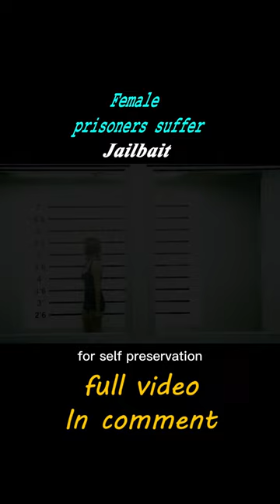【Elephant】Girl Is Almost R.aped, But She Is Forced To Go To Jail And Have To Use Drugs!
Title: Jailbait
Summary: Anna Nix is sent to a juvenile prison for the murder of her abusive stepfather. In the prison, she discovers relationships, drugs, complex mental illness, and her eventual search for redemption.